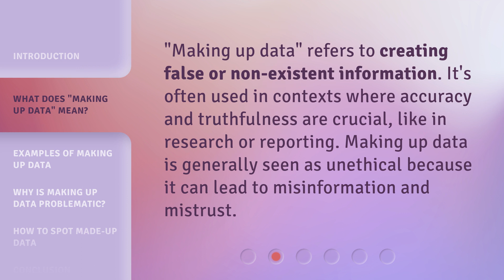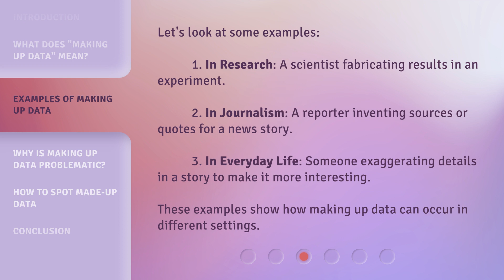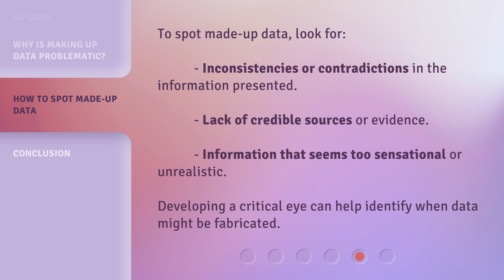Making Up Data: Unraveling the Meaning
00:00 • Introduction - Making Up Data: Unraveling the Meaning
00:24 • What Does "Making Up Data" Mean?
00:45 • Examples of Making Up Data
01:13 • Why Is Making Up Data Problematic?
01:45 • How to Spot Made-Up Data